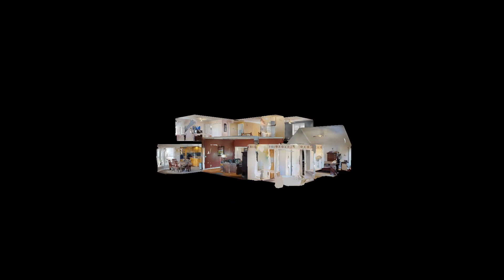3691 Verona Caney Rd Lewisburg TN 37091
3691 Verona Caney Rd Lewisburg TN 37091 | Greg Sitz

Greg Sitz

I have been selling real estate since 2004. I enjoy meeting new clients and helping to meet their needs. The real estate market is constantly changing and it is important to have an agent to assist you with either buying or selling property.
Call or email to allow me to help with your next real estate transaction.

3691 Verona Caney Rd Lewisburg TN 37091 | Greg Sitz

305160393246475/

Virtual Realty
Virtual Realty Nashville TN
3d Room Scanning
3d Room Scanning Nashville TN
3691 Verona Caney Rd Lewisburg TN 37091 | Greg Sitz